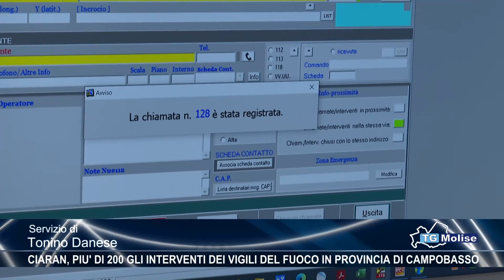Ciaran, piu' di 200 gli interventi dei Vigili del Fuoco in provincia di Campobasso